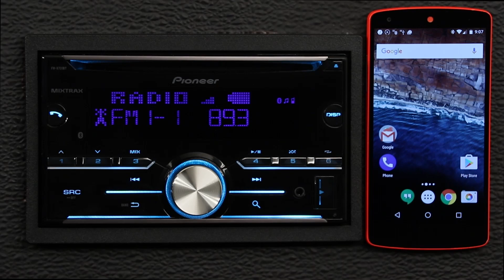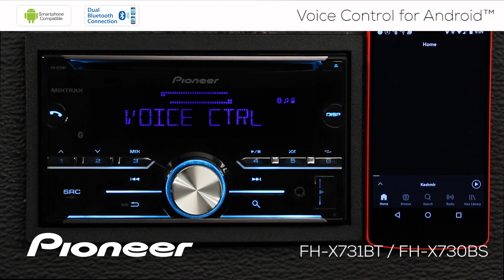How To - FH-X731BT - Voice Control for Android Phones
In this video you'll learn how to use Voice Control on selected Android phones with the Pioneer FH-X731BT , the Pioneer FH-X730BS , the Pioneer FH-X830BHS, and the Pioneer MVH-X690BS.

FH-X731BT
FH-X730BS
MVH-X690BS
FH-X830BHS

You can find more information about the Pioneer in dash Receivers